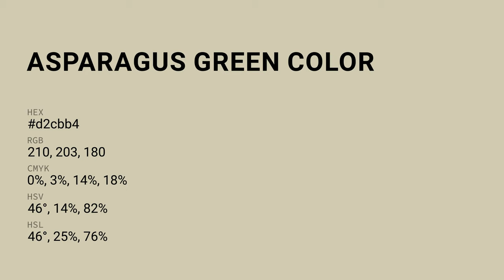Asparagus Green color d2cbb4 hex color - Yellow color - Cool color d2cbb4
What color is Asparagus Green ? d2cbb4 hex color - Yellow color - Cool color d2cbb4

Hex d2cbb4 Color Code is also known as Asparagus Green color.

Hex d2cbb4 Color code in RGB color code model is created after adding 82.35% red color, 79.61% green color and 70.59% blue color.
Hex d2cbb4 Color code in CMYK color (process color) code model is generated after subtraction of 0% cyan, 3% magenta, 14% yellow and 17% black.